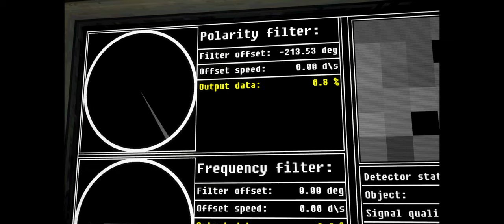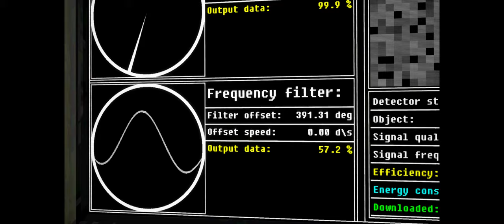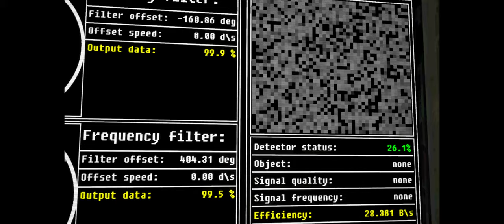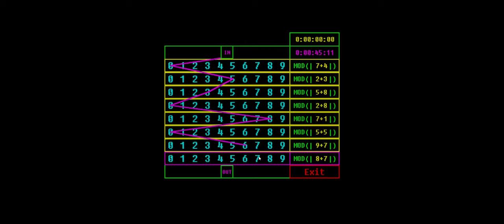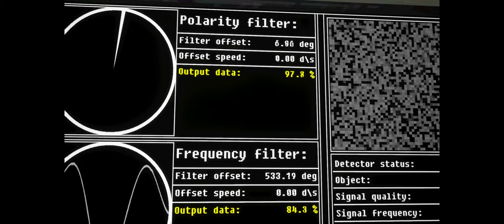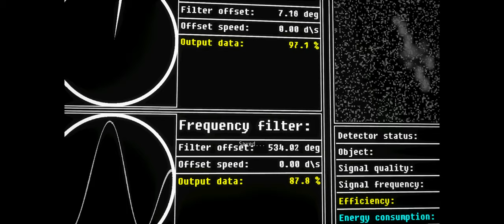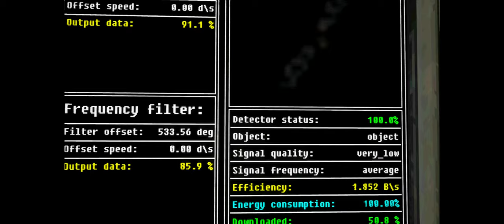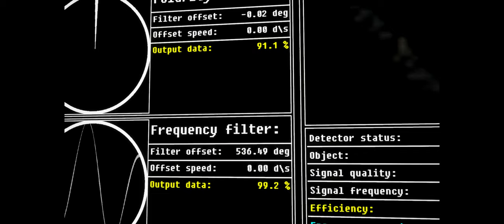Voices of the Void EP:1 Learning the ropes.